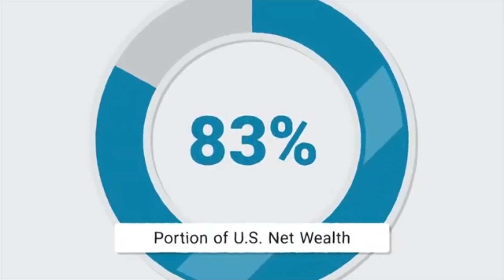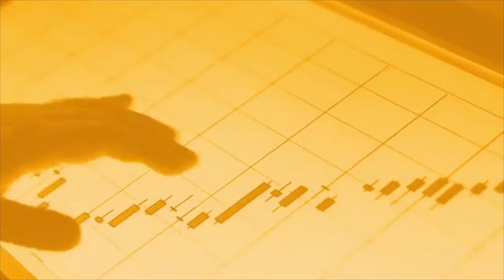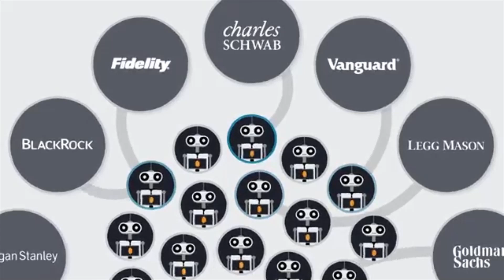EngineeringRobo - The Best Robo Advisor | Trading & Crypto Bot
Is EngineeringRobo the future of trading?

According to a new market research report "Algorithmic Trading Market by Trading Type (FOREX, Stock Markets, ETF, Bonds, Cryptocurrencies) " the global Algorithmic Trading Market size is expected to grow from USD 11.1 billion in 2019 to USD 18.8 billion by 2024, at a Compound Annual Growth Rate of 11.1% during the forecast period.

The Engineeringrobo is a great ally in a crypto market - when the price moves the algorithm will automatically show Entry & Exit ideas when there is a best opportunity to make a profit. It is a just SMART trading system script on TradingView that brings the easiest approach to trading with a high profitability rate.

EngineeringRobo is here to help you as a robo advisor , It will "not " trade on behalf of you on exchanges via API . It is not an AI robot,It is an ALGO Trading robot. You can use it on any trading markets (BIST, S&P 500 , Commodities ,Forex, Crypto ) with any time frame!

👉Don't you make enough money to live the life you dream?
👉Tired of searching online for the perfect strategy?
👉Tired of staring at charts all day looking for a tradeable pattern?

Best Trading Robo Advisor | EngineeringRobo | Engineering Robo